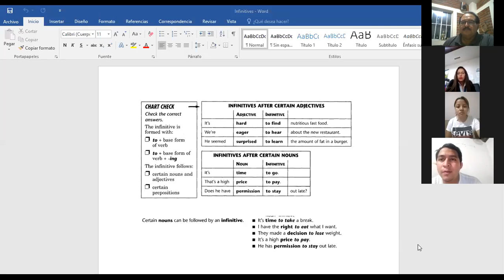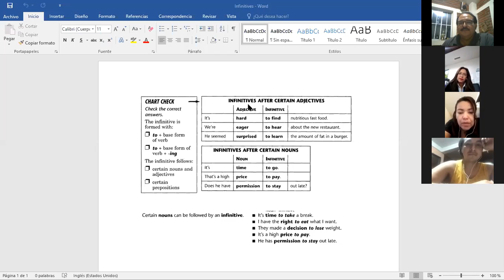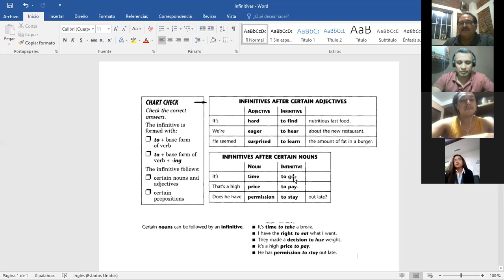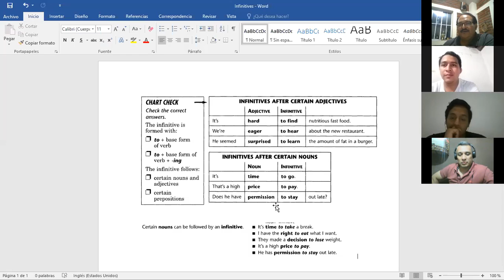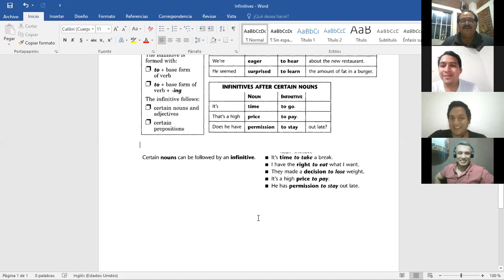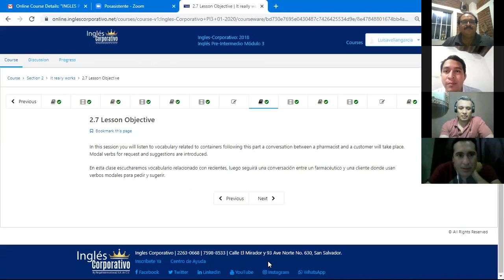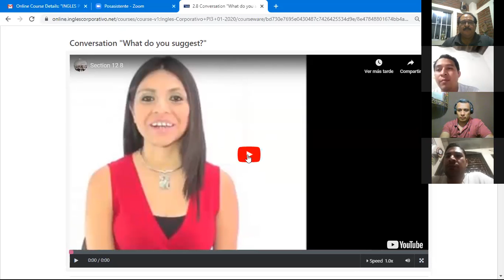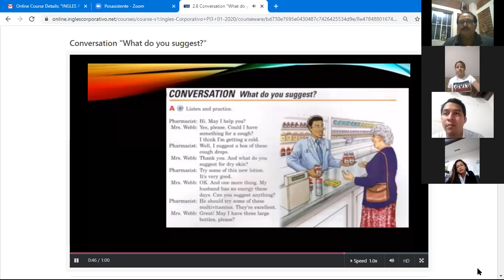Ingles Corporativo-2020-02-03 20.58.17 PI3-01-9-10-PM-01-20 - PRE-INTERMEDIO 3 521053706 PART 1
Infinitive Complements. PART1.